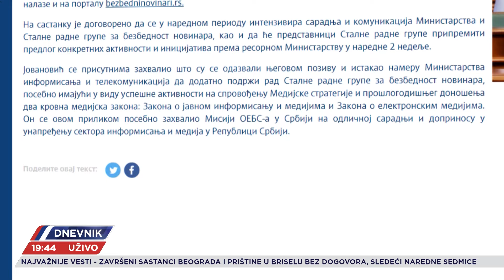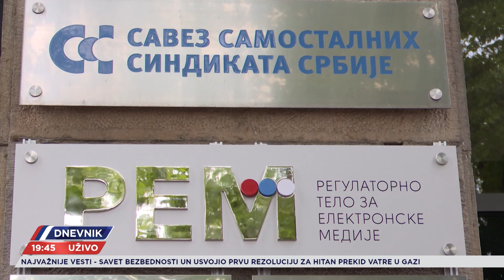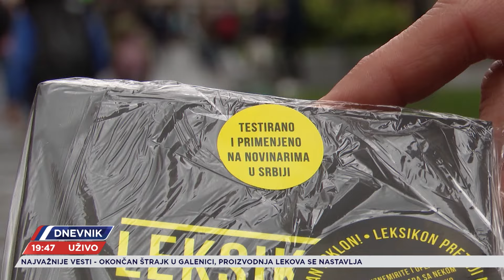Poruka šefa OEBS-a: promene neće doći spolja, potrebno je da dođu iznutra